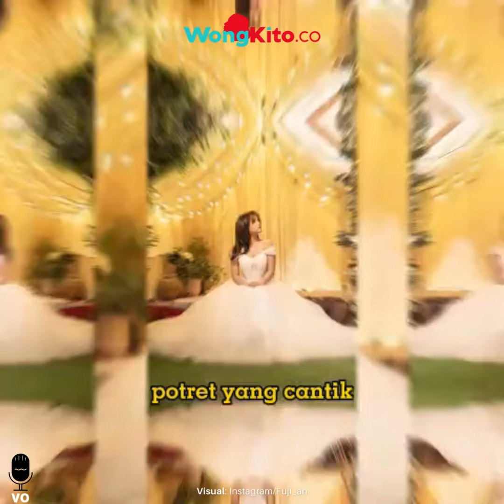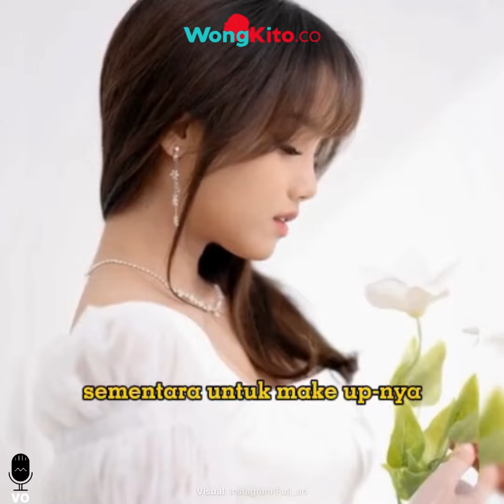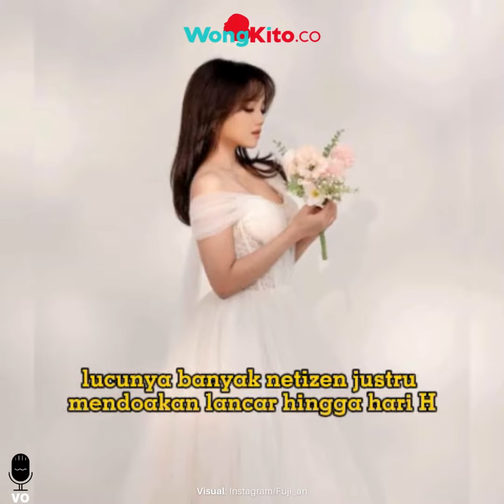“Fuji Unggah Potret Pakai Gaun Pengantin” Netizen Doakan Lancar HIngga Hari H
- “Pernikahan Thariq dan Aaliyah Massaid Sudah di Depan Mata, Denny Darko: Tapi Ada yang Belum Move